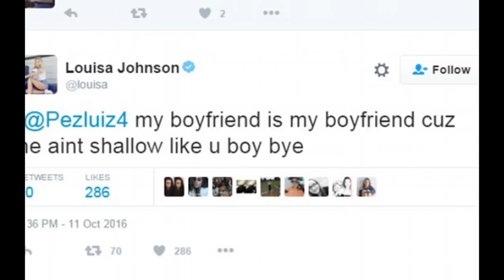Louisa Johnson goes make-up free in nothing when she steps out of her LA hotel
She's usually seen dolled up in eye-catching outfits and glamorous make-up.
But Louisa Johnson, 18, stripped things back for a far more natural approach on Friday as she stepped out of her LA hotel bare-faced in nothing but an oversized hoodie.
The X Factor winner looked in high spirits as she made her way outside with two pieces of paper pinned to her hair.

Hours after the 18-year-old posted a sweet snap of the pair together, one troll took to social media to comment: 'your boyfriend ain’t even coming close TBH [to be honest] [sic]'.
But the Tears hitmaker immediately fired back as she quipped: 'my boyfriend is my boyfriend cuz he aint shallow like u boy bye [sic].'
And the feisty teen immediately received hundreds of responses from her 257,000 followers who praised her for taking a stand against trolls.
It came after she shared an image of herself clad in a skimpy white bikini as she cuddled up to her handsome beau - who she is thought to have started dating during the live shows of the X Factor last year.